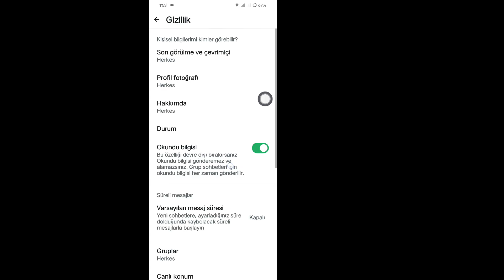WhatsApp'ta Okundu Bildirimleri Nasıl Kapatılır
Bu videoda size WhatsApp'ta Okundu Bildirimlerinin Nasıl Kapatılacağını göstereceğim